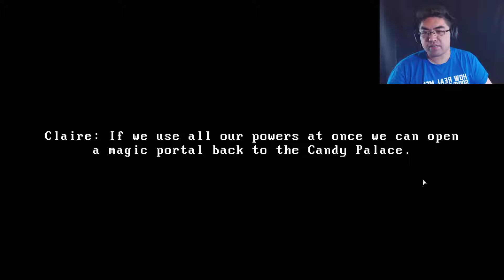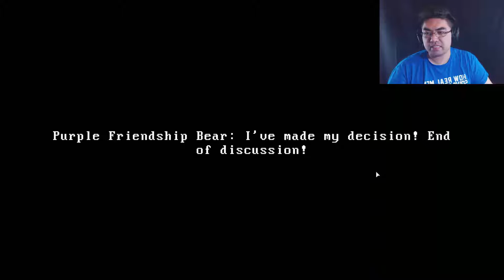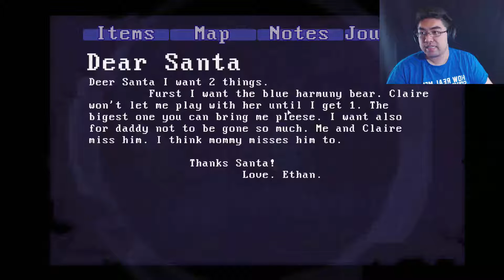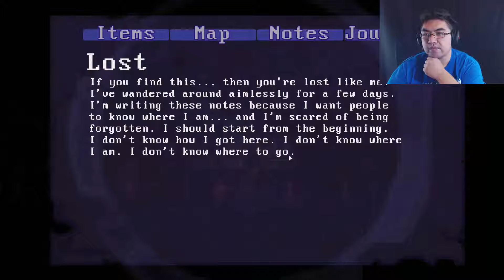Claire part 1 - Green Bitter Bear!!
Hello everyone!

This is Claire, a side scrolling horror game.  So far it seems like you wander through a hospital of weirdness not knowing what could possibly happen to you next.

You can find Claire on Steam.

I'm always happy to take comments and feedback!